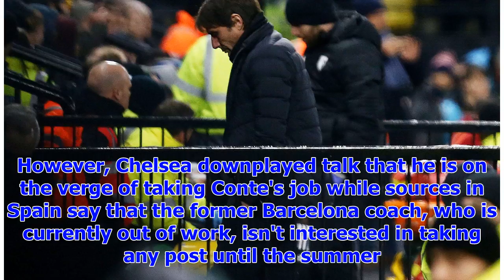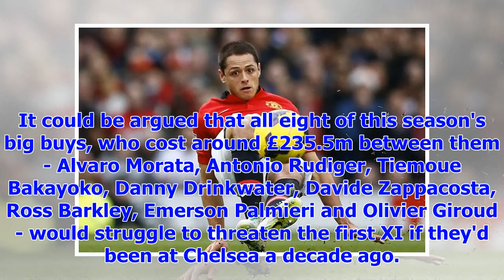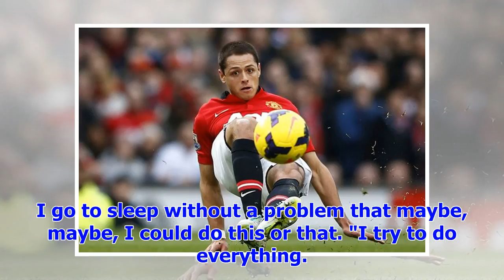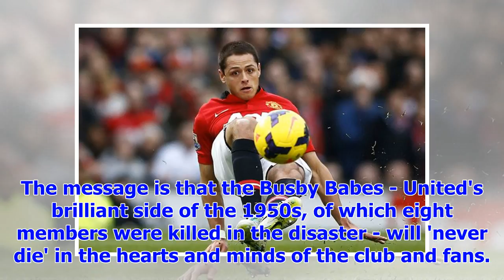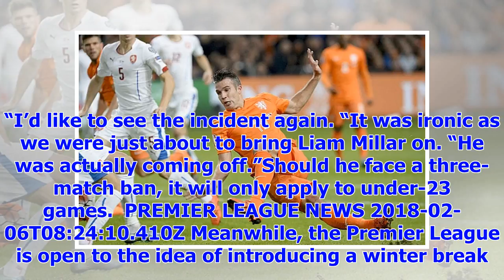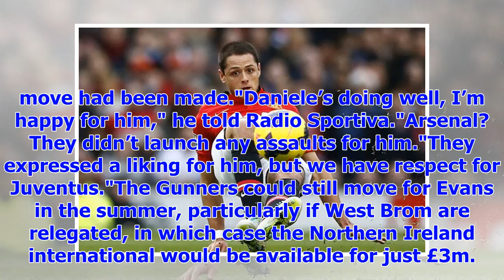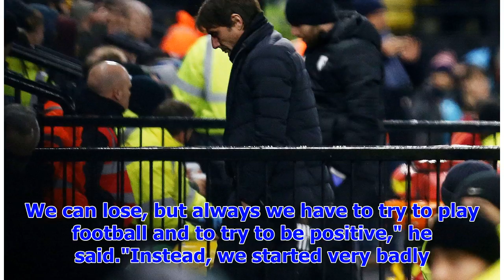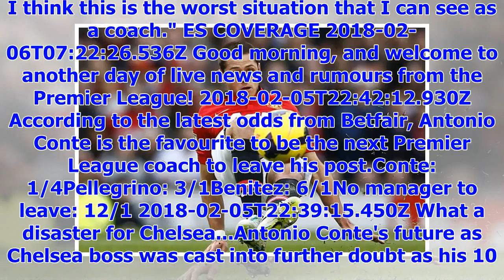[Breaking News]Premier League LIVE: News, gossip and rumors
WEST HAM NEWS 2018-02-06T11:53:59.876Z Meanwhile, Standard Sport's Ken Dyer reports that David Moyes...